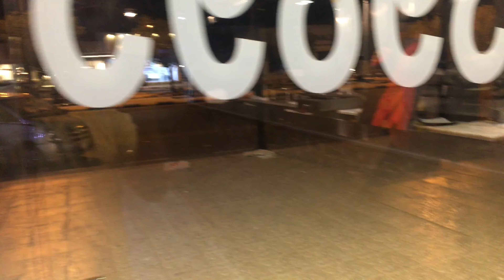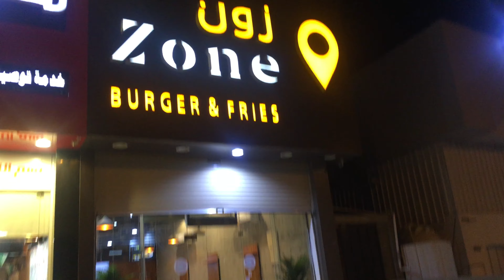सऊदी अरब: यहाँ मेरी लाइफस्टाइल आपको हैरान कर देगी! | my first vlog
my life in saudi arabia
dubai to saudi arabia by road wholesale market in delhi today delhi wholesale market online shopping shoes wholesale market in delhi
new video saudi arabia
village life
saudi arabia lifestyle in hindi delhi wholesale market
new video cheapest wholesale market in delhi
Saudi Arab my lifestyle in Hindi | सऊदी अरब में मेरी लाइफ स्टाइल कैसी है?
Zeeshan live blog
the Zeeshan life vlog
zishan ki video.